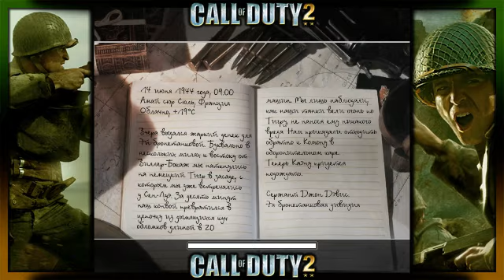Call of Duty 2 [WINDOWS] #11